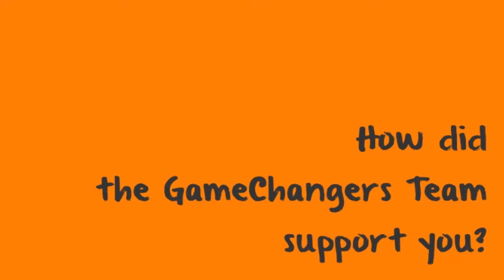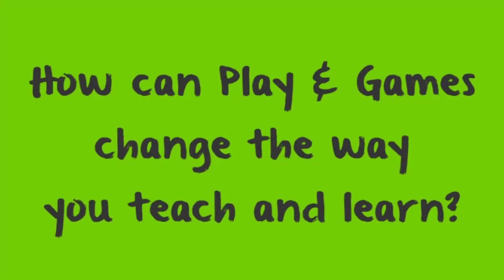Rob's Team Phoenix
Nothing better than some fun to build a team! Rob Eddon, from Coventry University Students’ Union, talks about how an in-house game show helped student athletes to improve their communication and performance.